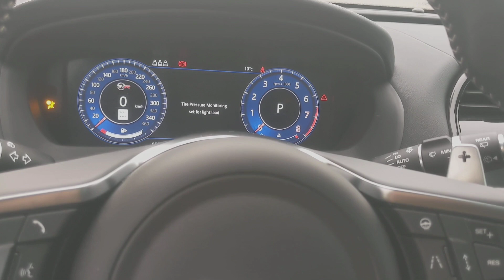2020 Jaguar F-Pace SVR Startup chime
In my opinion this car sounds amazing with that 5.0 supercharged V8 in it when you start it up.